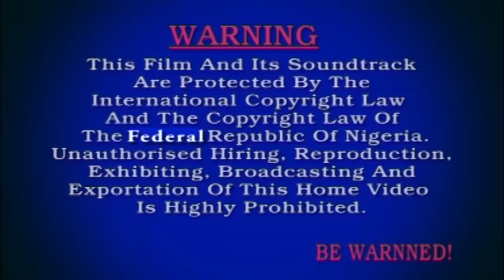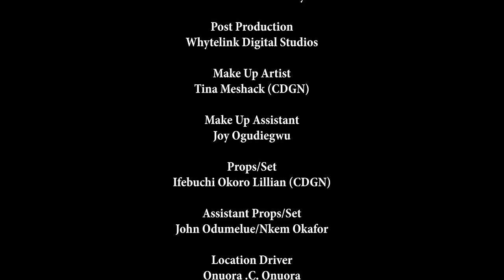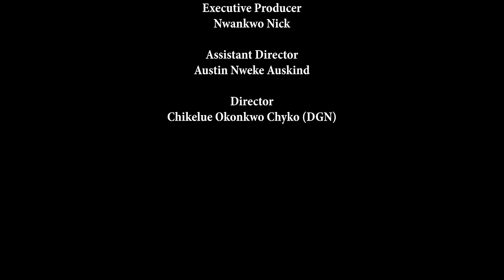A PLACE CALLED LOVE (FULL MOVIE) - WATCH MAURICE SAM/SARIAN MARTIN ON THIS EXCLUSIVE MOVIE - 2024